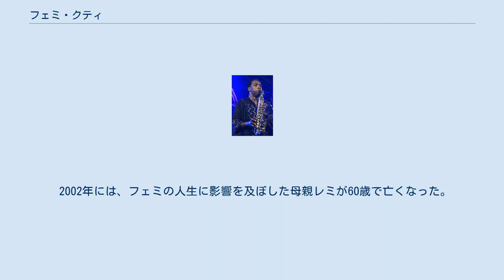フェミ・クティ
フェミ・クティ（Olufela Olufemi Anikulapo Kuti、1962年6月16日 - ）は、ナイジェリアのミュージシャン。
アフロビートの創始者として世界的に有名なフェラ・クティの息子。
 1962年、フェラ・クティとレミ・クティのあいだにロンドンで生まれ、ナイジェリアの前首都のラゴスで育った。
母親のレミがフェラのもとを離れると、フェミはレミと共に生活するようになった。
その後、フェミは父親と共に行動することを決め、最終的にフェラのバンドの一員となった。
 父フェラと同様に、ナイジェリアの政治的・社会的問題に強い関心を示し、クティ親子はナイジェリアでも最も政治的なミュージシャンと見られていた。
ただし、宗教観については意見を異にした。
ドラマー、トニー・アレンは、USブラック・パンサー党がフェラ・クティのバンドに与えた影響について、メディアに語っている。
 1999年、フジロック・フェスティバルに初出演。
2001年、アルバム「Fight to Win」で、コモン、モス・デフ、マニー・マーク、ジャグアー・ライトなどのアメリカのミュージシャンと共演した。
 2002年には、フェミの人生に影響を及ぼした母親レミが60歳で亡くなった。
フェミの息子は、父のバンドでアルトサックスを演奏している。
 ラジオ局IF99（International Funk 99のことで、”西アフリカ、アメリカなどの有名曲を放送する”とされる）の司会者役を演じた。